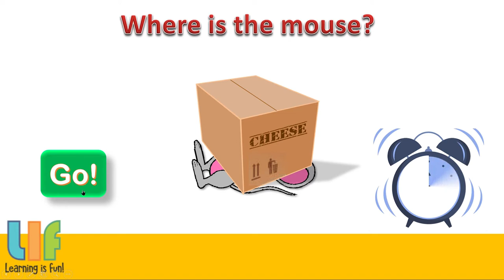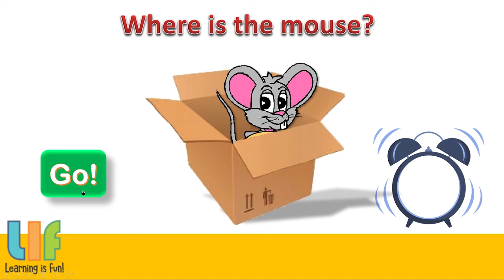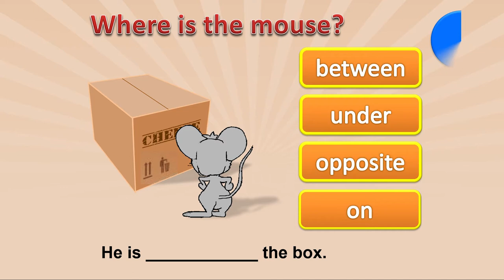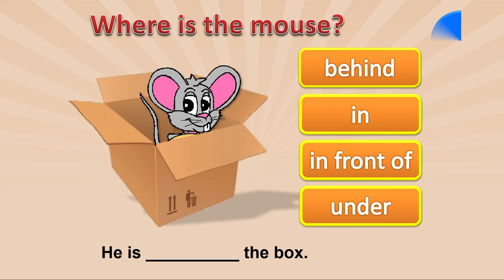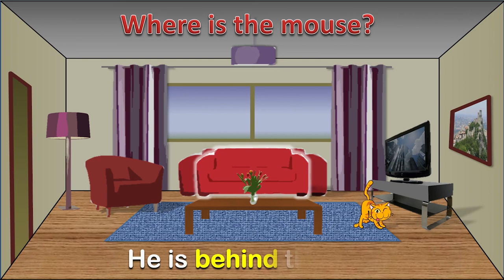Preposition of Place Game